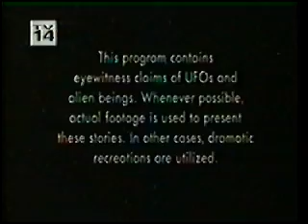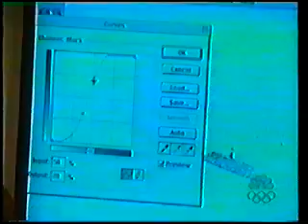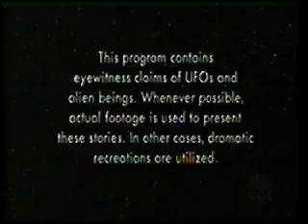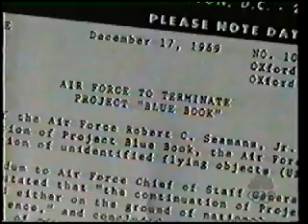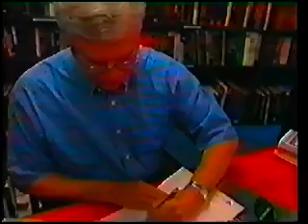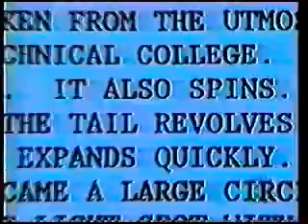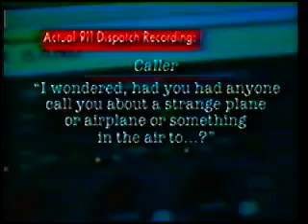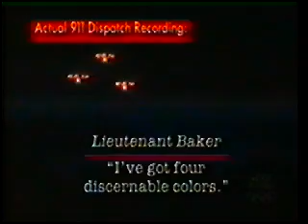Confirmation NBCTV Feb 99